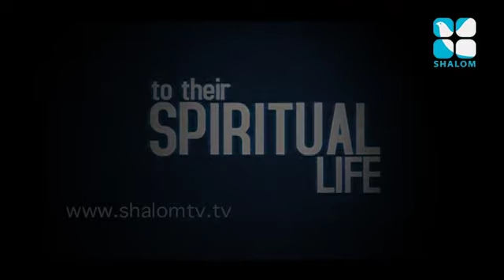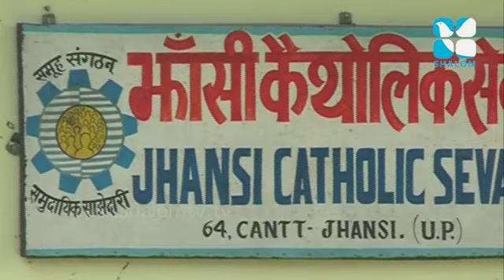Jhansi Mission Epi:04